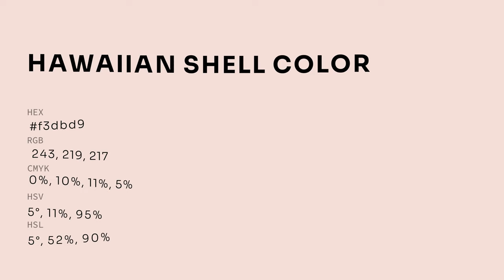Hawaiian Shell color f3dbd9 hex color - Orange color - Cool color f3dbd9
What color is Hawaiian Shell ? f3dbd9 hex color - Orange color - Cool color f3dbd9

Hex f3dbd9 Color Code is also known as Hawaiian Shell color.

Hex f3dbd9 Color code in RGB color code model is created after adding 95.29% red color, 85.88% green color and 85.10% blue color.
Hex f3dbd9 Color code in CMYK color (process color) code model is generated after subtraction of 0% cyan, 9% magenta, 10% yellow and 4% black.